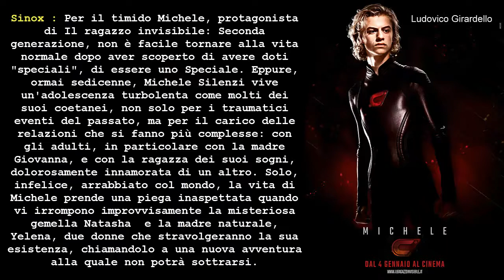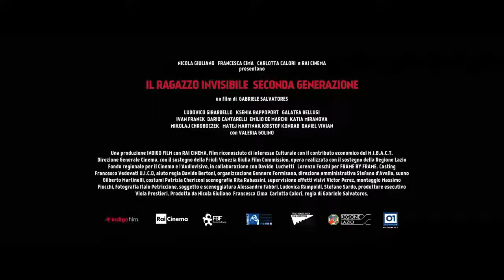il ragazzo invisibile, di Gabriele Salvatores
Un film di Gabriele Salvatores. Con Ludovico Girardello, Ksenia Rappoport, Galatéa Bellugi, Ivan Franek, Dario Cantarelli, Emilio De Marchi, Katia Miranova, Mikolai Chroboczek, Matej Martinak, Kristof Konrad, Noa Zatta, Assil Kandil, Filippo Valese, Valeria Golino, Enea Barozzi, Riccardo Gasparini Fantascienza,  durata 90 min. - Italia 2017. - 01 Distribution uscita giovedì 4 gennaio 2018.
Le avventure del 'ragazzo invisibile' che ora ha sedici anni e deve confrontarsi con la sorella gemella Natasha.